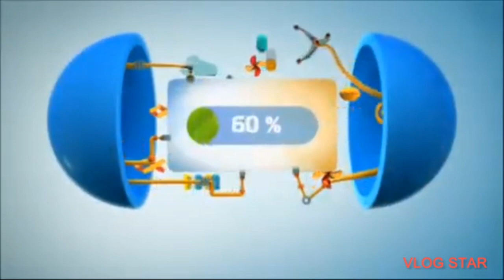26 de abril de 2023